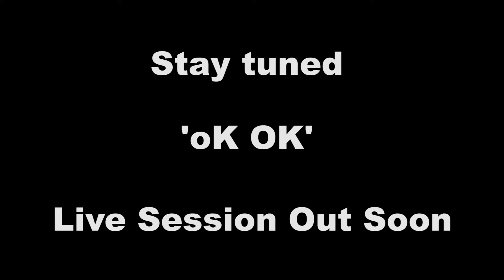NXSPOT: FRSHRZ Live Backstage interview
Visit nxspot.com to see how you can WIN £1000

FRSHRZ have released their eagerly anticipated EP "FRSHRZ SUMMER INVASION" and true to form nXspot has got the scoop with an exclusive backstage interview. Check FRSHRZ out as Scandouz and Artcha explain their inspirations behind the music and give fellow musicians some much needed words of encouragement

If you have not done so already grab yourself a copy from FRSHRZ.bandcamp.com

FOR ALL YOUR FILIMING NEEDS:

Contact nXspot productions: on 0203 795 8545

Executive producer: Jor'El Mitchell
Camera Operators: Piers Hunt-Dunne Faris Halliq & Anthony Duke
Editing & Motion Graphics: Piers Hunt-Dunne
Recording and Mixing: Matteo Di Cargo